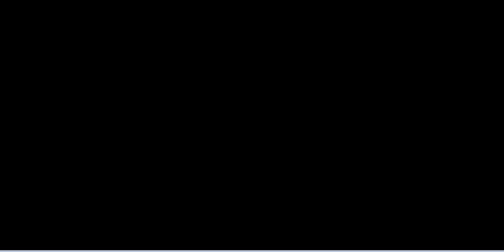Level devil got me CRAZY